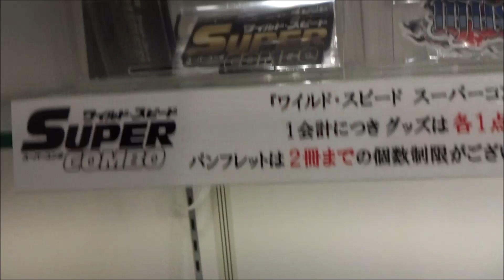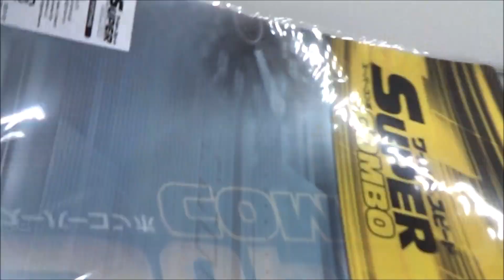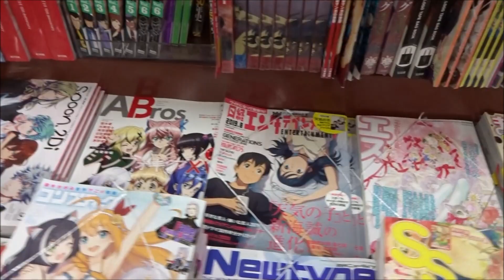ワイルド・スピード スーパーコンボ 劇場限定グッズ(3)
2019年8月2日公開
ワイルド・スピード　スーパーコンボ
Fast & Furious: Hobbs & Shaw
ドウェイン・ジョンソン ルーク・ホブス 小山力也
ジェイソン・ステイサム デッカード・ショウ 山路和弘
イドリス・エルバ ブリクストン 山寺宏一
バネッサ・カービー ハッティ・ショウ 沢城みゆき
クリフ・カーティス ジョナ・ホブス 遠藤純一
ヘレン・ミレン クイーニー・ショウ 沢田敏子
ジョー・アノアイ マテオ・ホブス
ライアン・レイノルズ ルーク 加瀬康之
エイザ・ゴンザレス マルガリータ たかはし智秋
空港職員 宮川大輔
監督 デビッド・リーチ
500万回再生達成
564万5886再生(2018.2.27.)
3年間で動画1万本
Hiroshima Prefecture
Itsukushima Shrine
 毎日投稿
広島youtuber
次世代 youtuber
１日10万回再生
１００万回以上再生されている動画、チャンネル